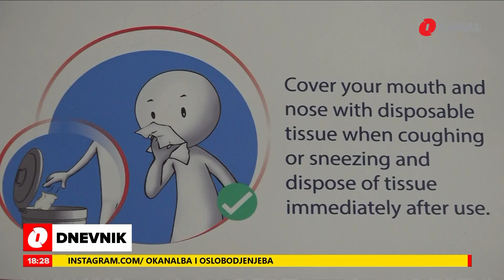Iako su prihvatni centri puni, još nije zabilježen slučaj koronavirusa kod nekog od migranata